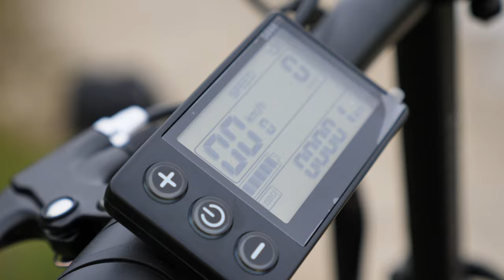ONESPORT OT16 - LE FATBIKE ÉLECTRIQUE VTT TOUT TERRAIN PASSE PARTOUT ! Vélo pliant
80€ de réduction avec le code coupon JOLATETV prix finale 684.10€